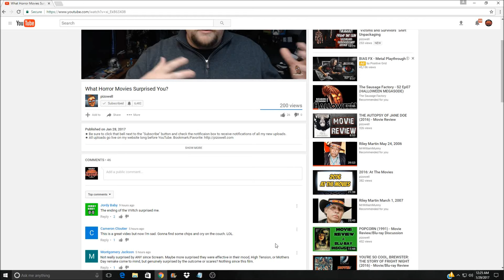SNES Classic Edition Coming This Christmas!?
SUPPORT
► Get cash back whenever you shop online.
► Want awesome horror shirts? (Who doesn't!?)